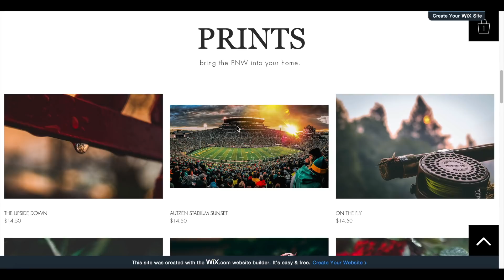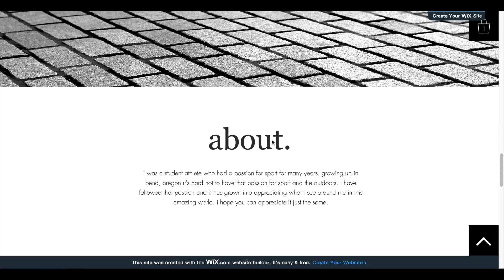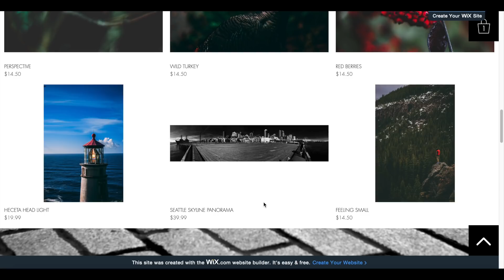My First Coaching Experience, and A Giveaway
This was my first large coaching experience and it went well. The Simplot Games is a great venue of kids and the sport of track and field!

- Where do you go to school? - I Graduated From The University of Oregon

Im streaming on Twitch most days at 10:00 AM PST
Come have genuine live conversations with me!